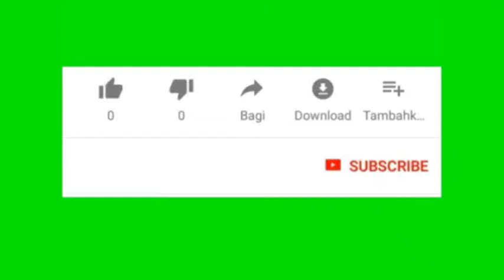Ngaji kitab Qurratul Uyun - Bolehkah istri marah kepada suaminya (139)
Bolehkah istri marah kepada suaminya?